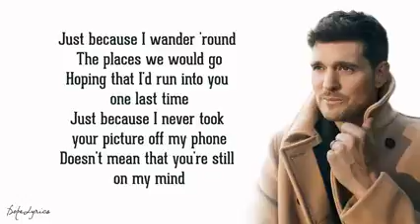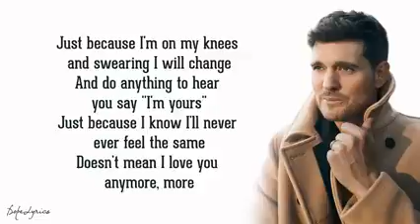Love you anymore/Bubble